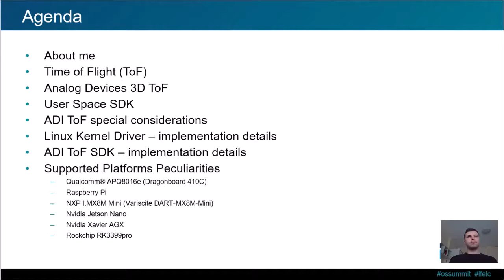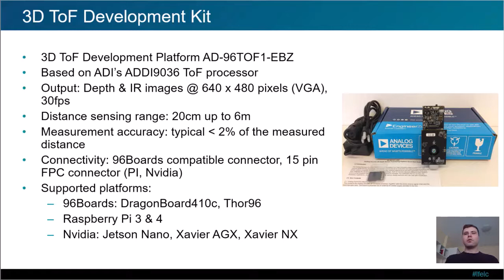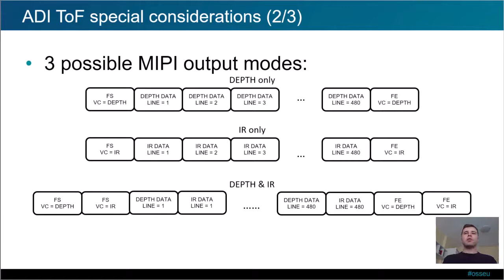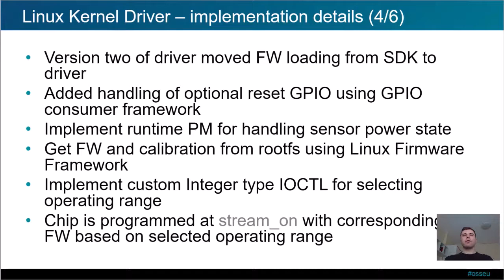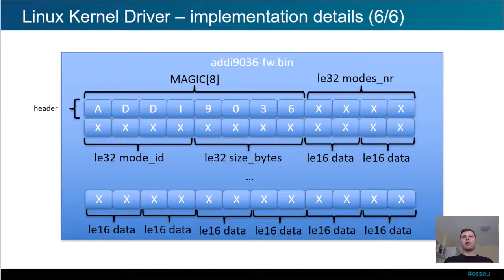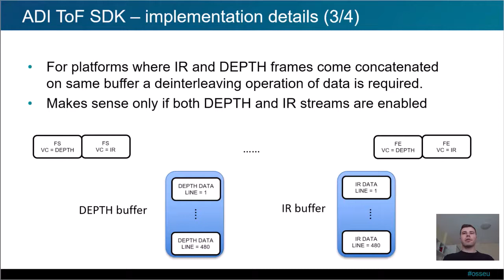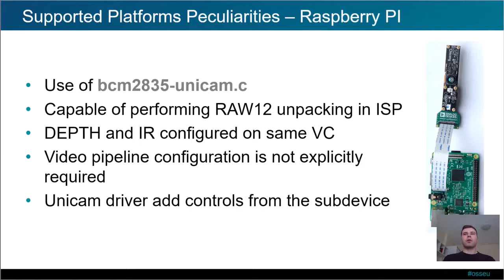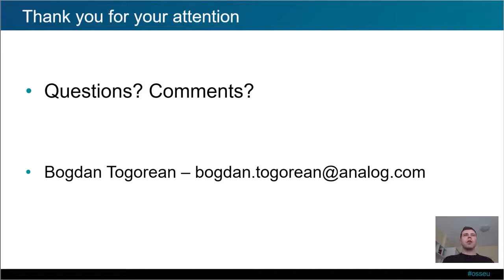Getting a Time of Flight Camera Working in Linux, the Full Story from Kernel to User Space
Getting a Time of Flight Camera Working in Linux, the Full Story from Kernel to User Space - Bogdan Togorean, Analog Devices